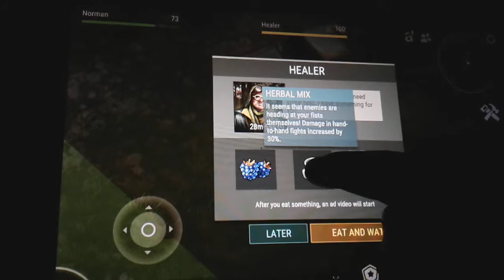Norman helps Nelson's channels grow!